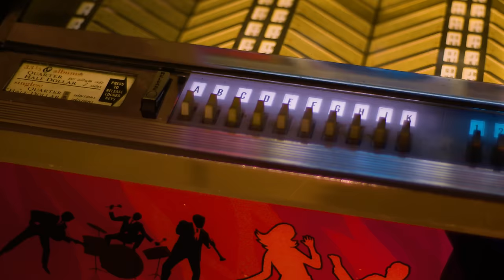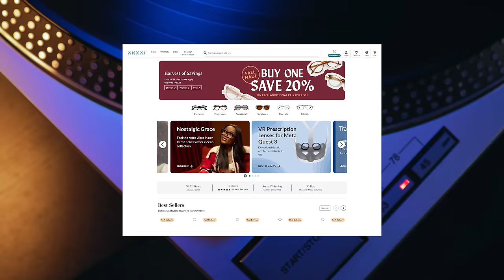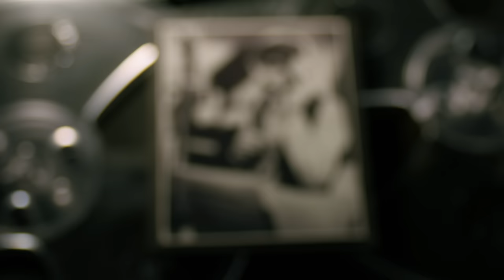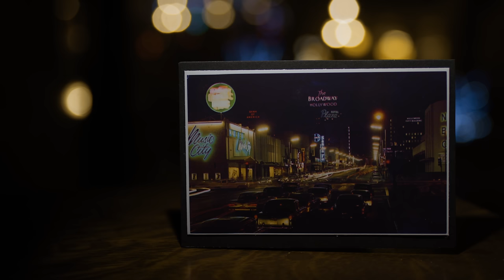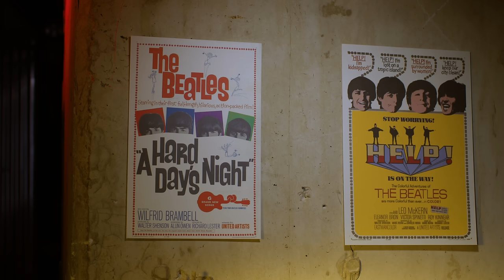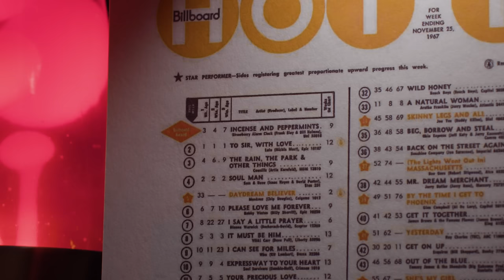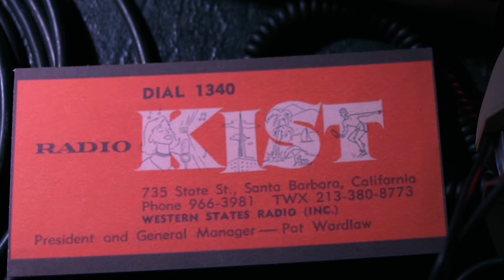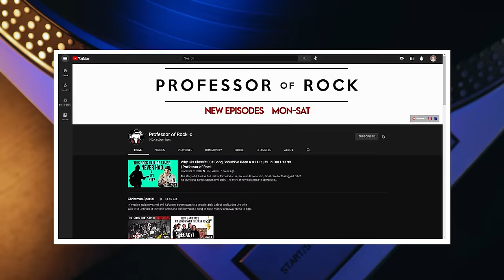Band COULDN’T Nail Down TOUGH Vocal…Finally LET Random Kid at Studio TRY…It Hit #1—Professor of Rock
In 1967, the illustrious Summer of Love, A psychedelic sunshine pop standard, hit number one on the US charts, Incense and Peppermints by Strawberry Alarm Clock but the song was cloaked in controversy, first of all, it was supposed to be a B-SIDE, then it was found that the song was allegedly based off of an instrumental idea from two of the band members who given credit. One Ed King, who would go on to help compose Sweet Home Alabama in Lynyrd Skynyrd… Then when the band was recording it, they hated the lyrics so no one in the band wanted to sing them, amazingly they were sung by a friend of the band, a 16-year-old kid who happened to be at the recording as a guest!  Up next we get the story from  An interview with the cofounder of this mystery band, Mark Weitz on Professor of Rock.

Executive Producer
Brandon Fugal

Honorary Producers
Remnarc, Kevin riley, Paul Moore II, CharleyAnne, Jaimee Hammack, Dan Tierney

Professor's Store

- 100 Best Selling Albums
- Ultimate History of 80s Teen Movie
- 80s to 90s VHS Video Cover Art

Hey Music Junkies, Professor of Rock, always here to celebrate the greatest artists and songs of all time. Hit the Subscribe button below to be a part of a community dedicated to the timeless music of the rock era, and look us up on Patreon to be a part of curating the rock era.

It’s time for another edition of Bottled Lightning. Most call ‘em one-hit wonders we call them Bottled Lightning… where a band’s one big Song ruled the charts but wasn’t able to sustain long-term domination… Here’s the deal. There are certain songs that when played, are more effective than a time machine. They evoke the decade better than any other emotion or feeling outside of being there.

Unfortunately, I never got to experience the 1960s I was born in the decade after. But growing up, I got a first-hand experience of growing up in that wondrous decade from my Dad who told me about all of his experiences coming of age in that time. I’ve also heard hundreds of stories from the many artists from that time who released life-changing music.

I remember my Dad telling me about several songs from the 60s that were so potent, so drenched in the sounds of that era that it instantly took him back. To him, Incense and Peppermint was one of those songs. A slice of Psychedelic Sunshine pop and one of the first #1 hits of that genre by a band with an equally groovy name Strawberry Alarm Clock.

The song went to #1 in the Summer of Love and has lived on since then in pop culture. There’s an interesting story behind it. It was allegedly based off of an instrumental idea by band members keyboardist Mark Weitz and guitarist Ed King. God bless the last Ed King who passed away from cancer a few years ago. Ed would go on to be a charter member of Lynyrd Skynyrd and create one of the greatest guitar riffs of all time.

Mark Weitz and Ed King created the instrumental Idea only they didn’t get any credit for it. It was officially credited to producer/A&R man John S. Carter and Tim Gilbert of the band the Rainy Daze. At the very least Weitz has stated that he and Ed should’ve received a co-writing credit.  Sadly It’s an oft-told story from the early days of Rock and Roll...  musicians not being fairly credited or compensated. Then their friend a 16-year-old kid named Greg Munford who was attending the rescind session as a visitor to watch was given the chance to sing the song when the band members weren’t big fans of the lyrics which John S. Carter wrote using a rhyming dictionary.